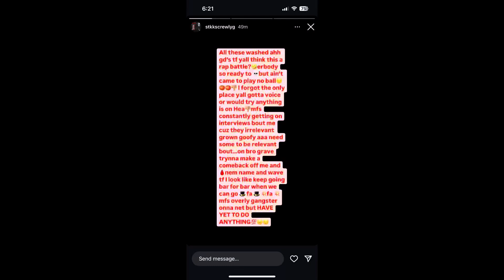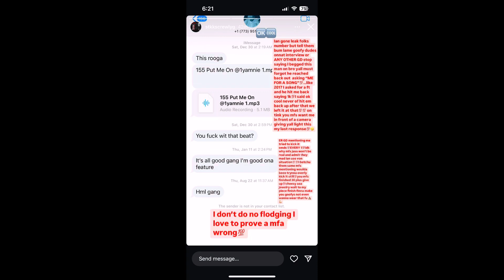Screwly G Responds To Recent Diss Tracks (Ain’t No Rap Beef Y’all Washed Up) 🧼😳